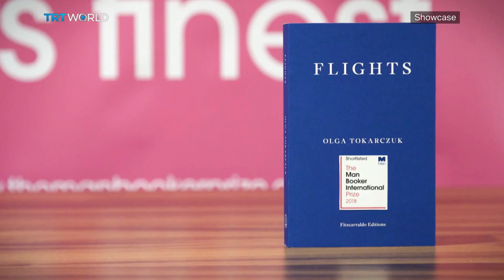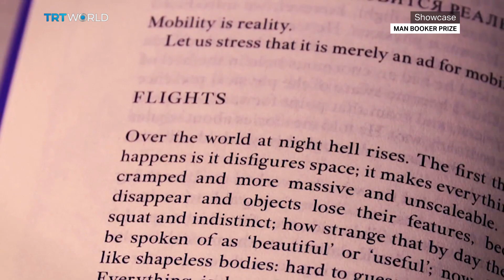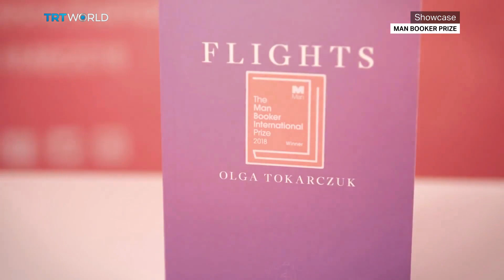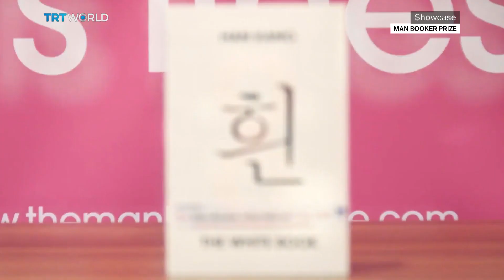Olga Tokarczuk: Man Booker International Prize 2018 | Showcase Special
In May, author Olga Tokarczuk became the seventh women and the first Polish writer to win the coveted Man Booker International Prize for 2018. The award winning author says that the Man Booker for her novel 'Flights' puts her in 'another league'. Showcase's Kerry Alexandra caught up with Tokarczuk in London and chatted to the author about politics, psychology and Poland's past.